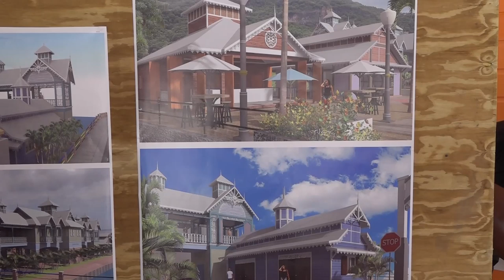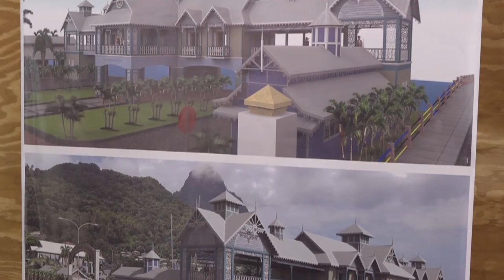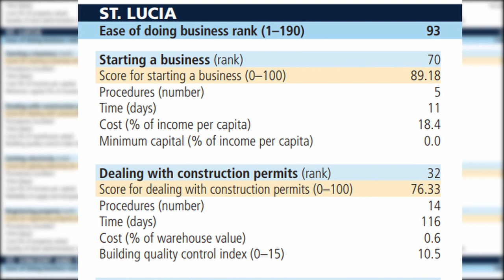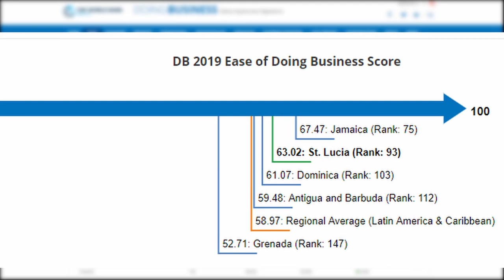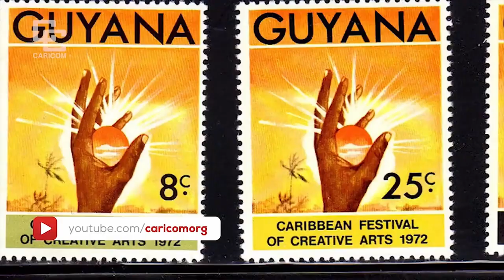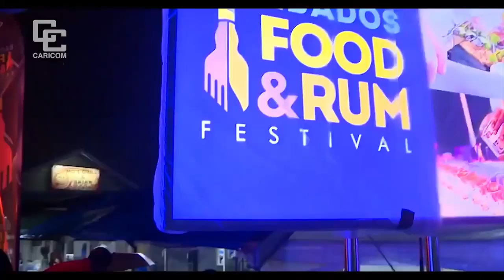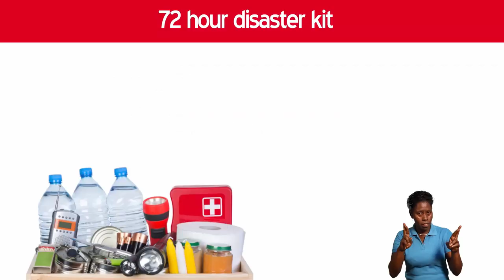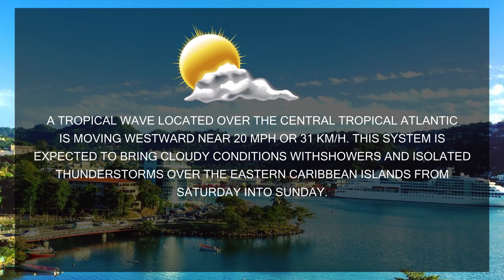NTN Nightly News (Aug. 16, 2019)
In today’s news package:
The transformation of Soufriere continues with the opening of the Old Trafford Complex; Team Saint Lucia arrives in Trinidad and Tobago for Carifesta 14; and the road map to the development of local government reform has been refined.